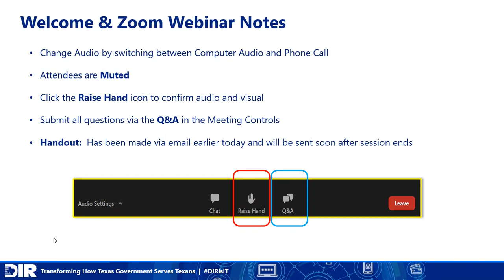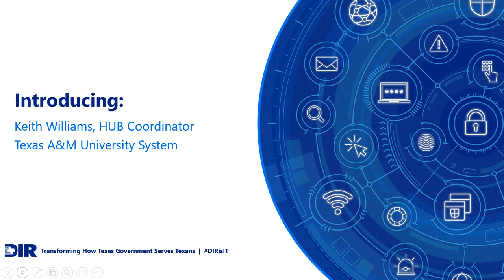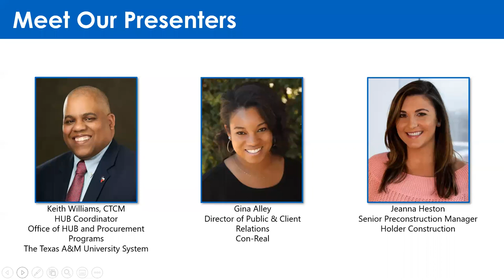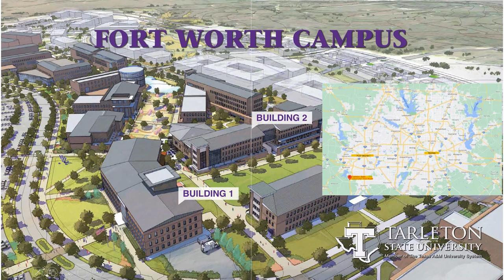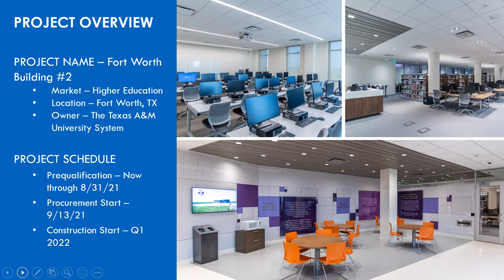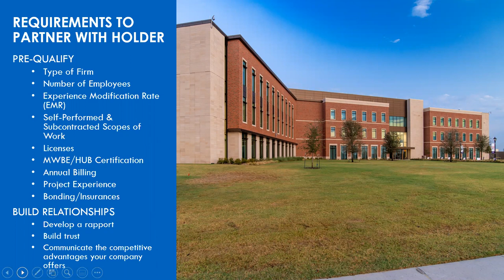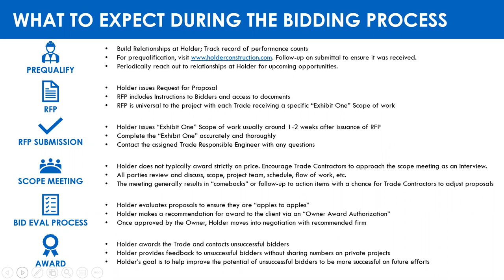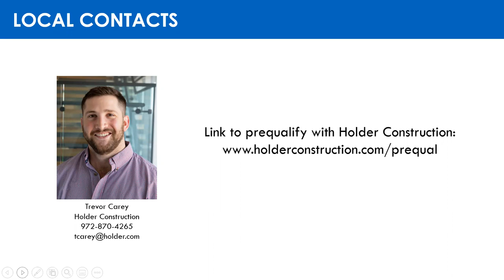HUB Talk: Holder Construction - Tarleton For Worth Building #2